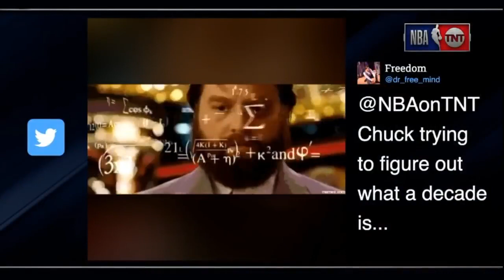Shaquille O'Neal PRAISES Lakers' LeBron is the best players in the NBA - Inside The NBA